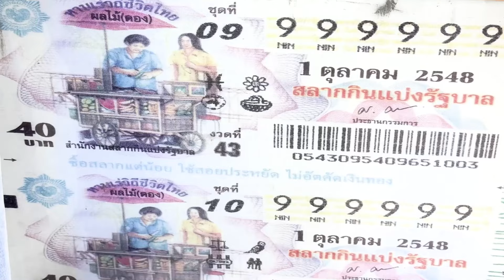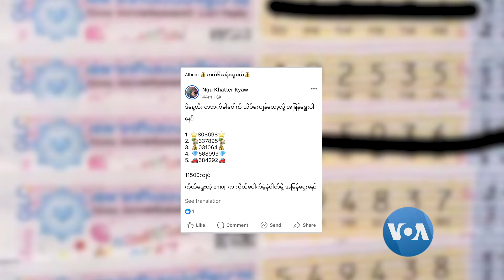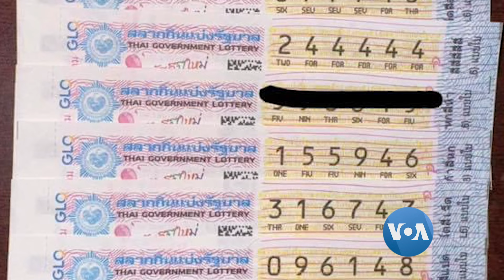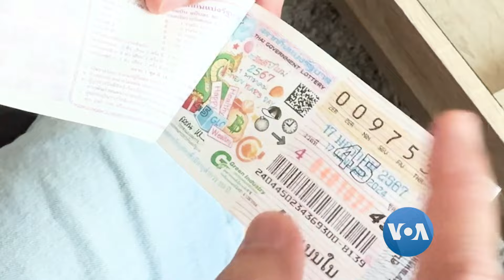ဒီဂျစ်တယ်ထီ ပြောင်းမယ့် ထိုင်းထီ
လာမယ့် ဖေဖေါ်ဝါရီကစပြီး ထိုင်းထီလက်မှတ်တွေကို ဒစ်ဂျစ်တယ် ထီပြောင်းလဲတော့မယ်လို့ ထိုင်းသက်ဆိုင်ရာ အာဏာပိုင်တွေက ပြောဆိုလိုက်တာကြောင့် မြန်မာပြည်တွင်းကို ထိုင်းထီရောင်းနေသူတွေနဲ့ မြန်မာပြည်တွင်းက ထိုင်းထီထိုးနေသူတွေအနေနဲ့ ဘယ်လို သက်ရောက်မှုတွေရှိလာနိုင်သလဲဆိုတာကို မညိုညိုလွင်က မေးမြန်းတင်ပြထားပါတယ်။